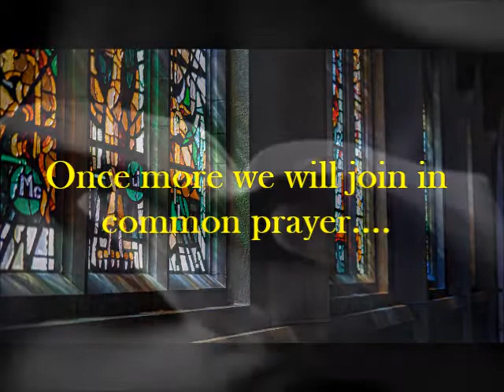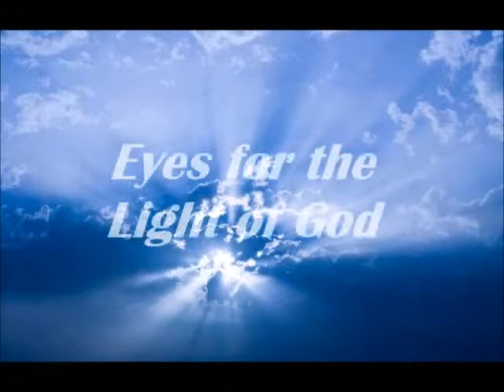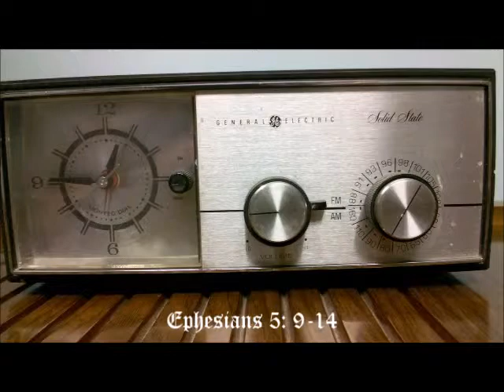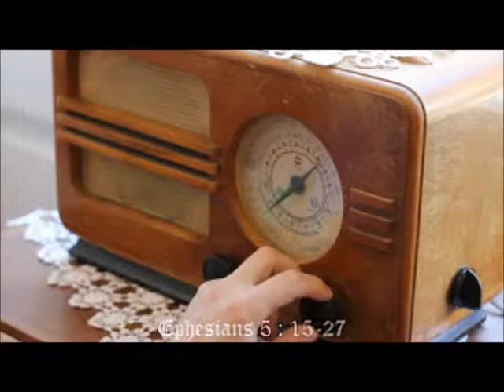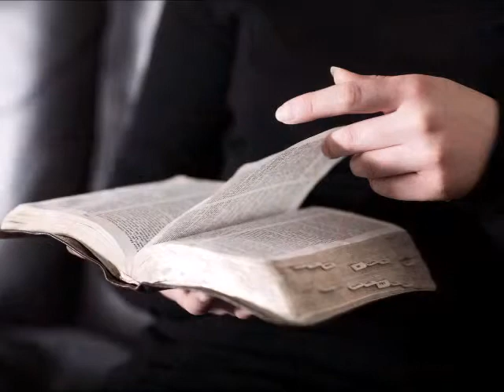Eyes for the Light of God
Sunday Worship Service: Sermon # 78
*Watch 100 educational videos only on YouTube.
*Bible sermons and common prayer with musical selections promoting Judeo-Christian values for all humanity.